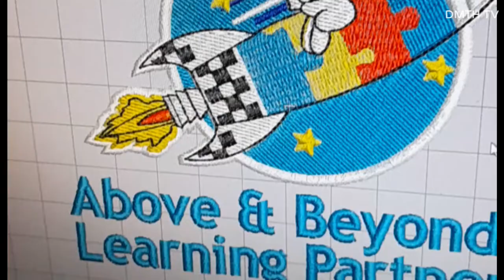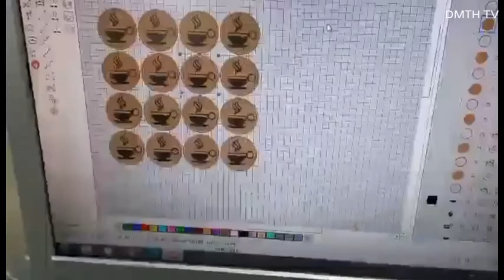Embroidery productions mix video